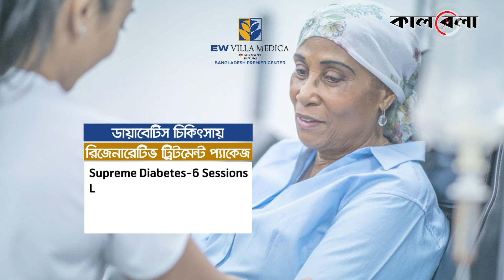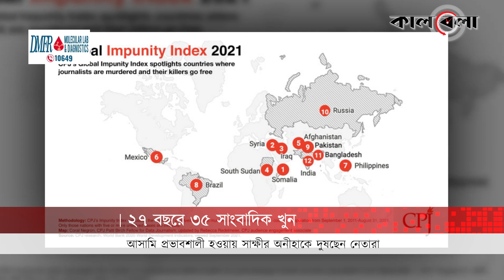২৭ বছরে ৩৫ সাংবাদিক হ/ত্যা, মেলেনি বিচার | Journalist | No Justice | Kalbela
দিনকে দিন বড় হচ্ছে সাংবাদিক হত্যার তালিকা। গেল ২৭ বছরের হত্যকাণ্ডের শিকার হয়েছেন অন্তত ৩৫ সাংবাদিক। এসব ঘটনায় মামলা করা হলেও বিভিন্ন কারণে তা আলোর মুখ দেখে না বলছেন নিহতের স্বজনরা। এর মধ্যে মাত্র তিনটি হত্যাকাণ্ডের বিচার নিষ্পত্তি হয়েছে বলছেন সাংবাদিক নেতারা। ২৭ বছরে ৩৫ সাংবাদিক হ/ত্যা, মেলেনি বিচার | Journalist Murder | No Justice | Kalbela